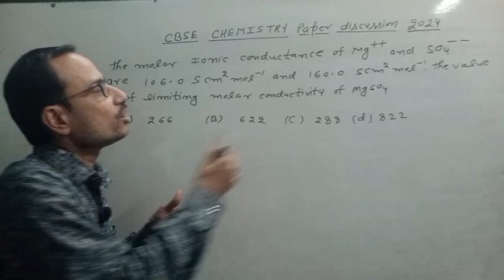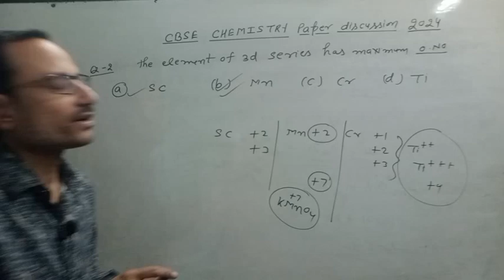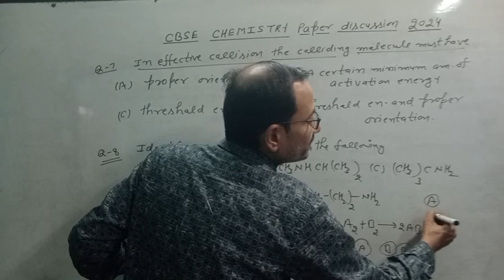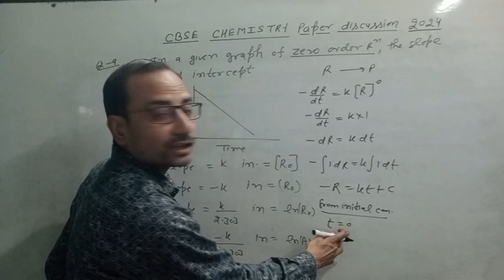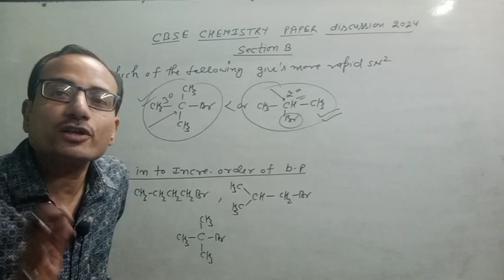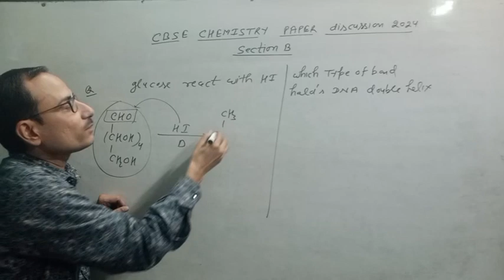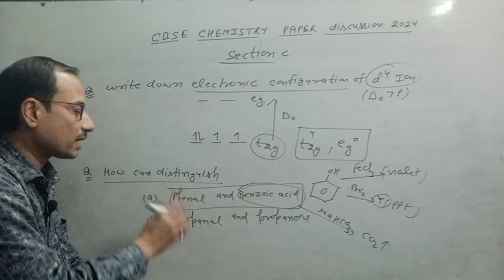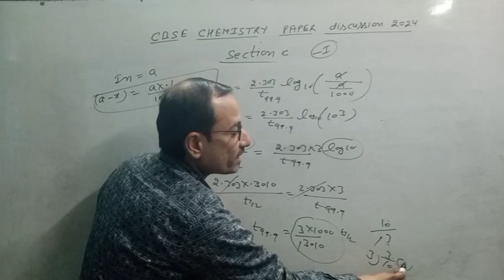cbse chemistry 2024 paper solution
chemistry cbse board 2024 paper solution